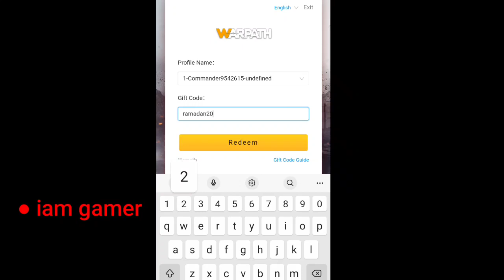Warpath Code 2022 | Warpath Gift Code 2022 | Warpath Redeem Code 2022 Speciaalllll